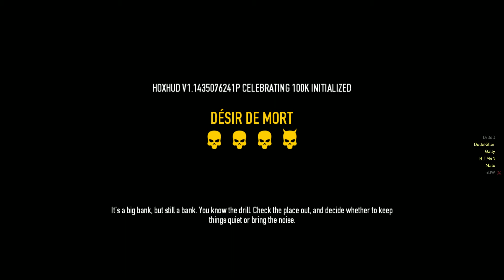Sa vision est basée sur le mouvement.